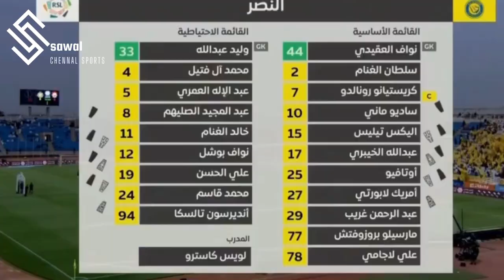HIGHLIGHTS MATCHDAY 5 AL Nassr vs AL Raed 3-1 saudi league Captain is back🔥